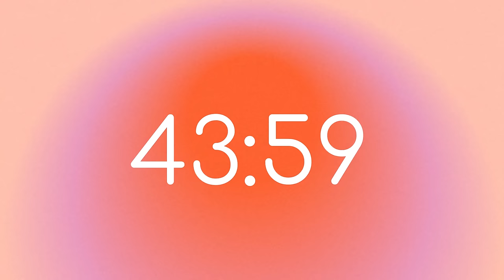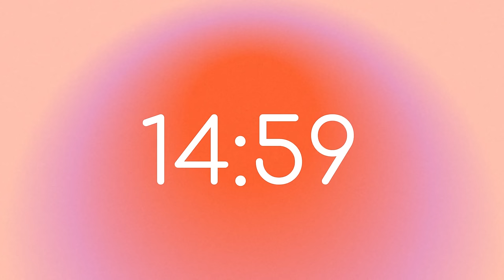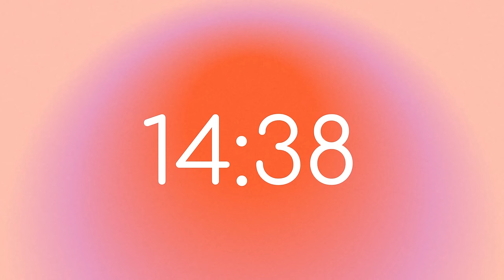Red Aura 45 Minute Timer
This is a 45 min Red Gradient countdown timer that will alert you when it comes close to the end and alarm will ring at the end.